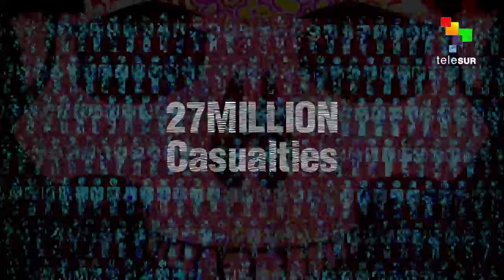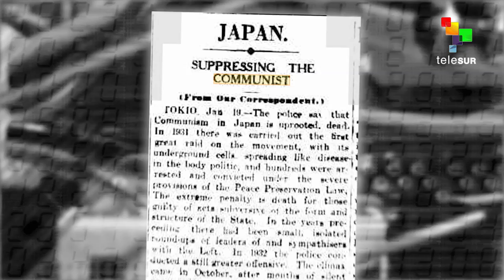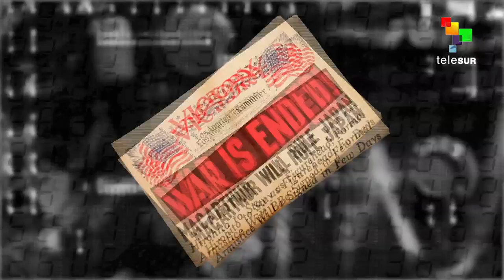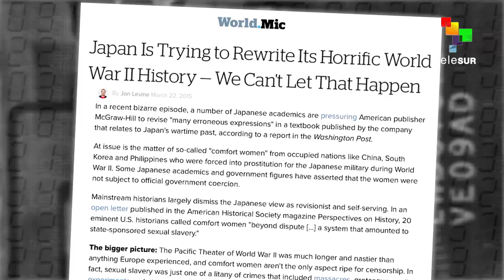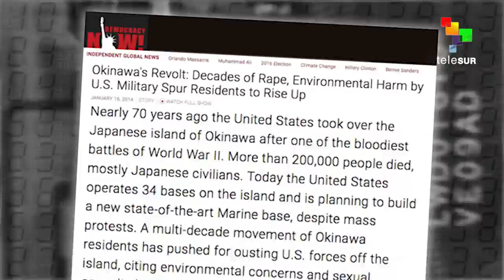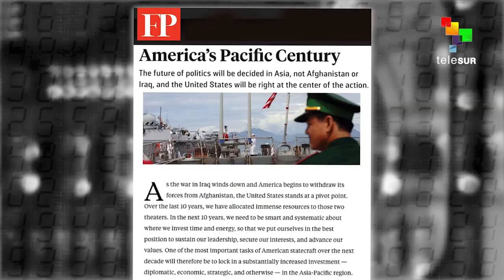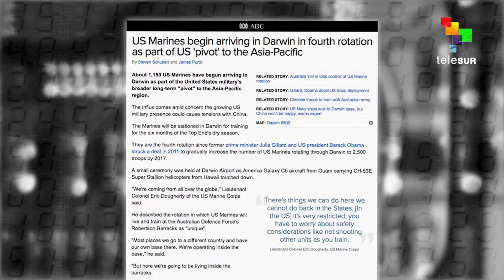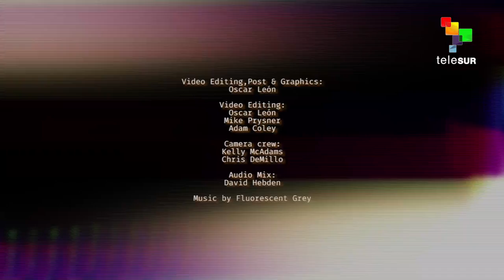Imperial Japan, the Bomb & the Pacific Powder Keg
Obama’s high-profile trip to Hiroshima was accompanied by a media storm that gave endless justifications for the US use of the atomic bomb on Japanese civilians. The myths are widely accepted in society, and underpin the notion of American exceptionalism.

Abby Martin interviews Dr. Peter Kuznick, co-author with Director Oliver Stone of the bestselling book and HBO series "The Untold History of the United States,” about the real story behind the use of the atomic bombs—as well as the untold history of Imperial Japan, its role today for the US Empire, and the danger for new war on the horizon.

FOLLOW // @EmpireFiles // @AbbyMartin